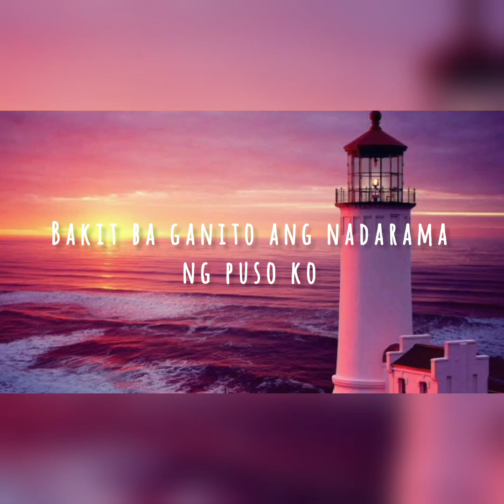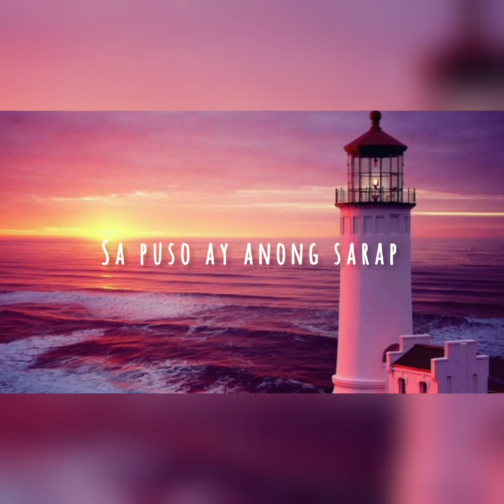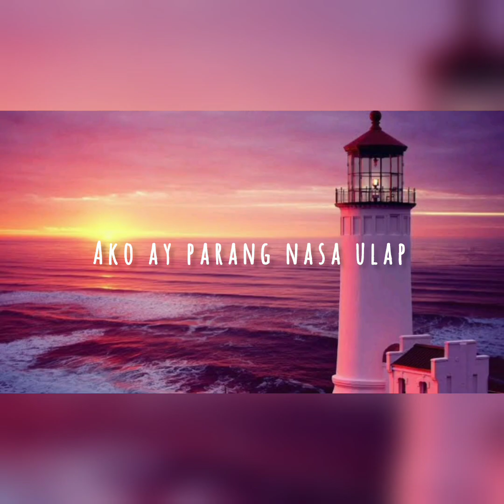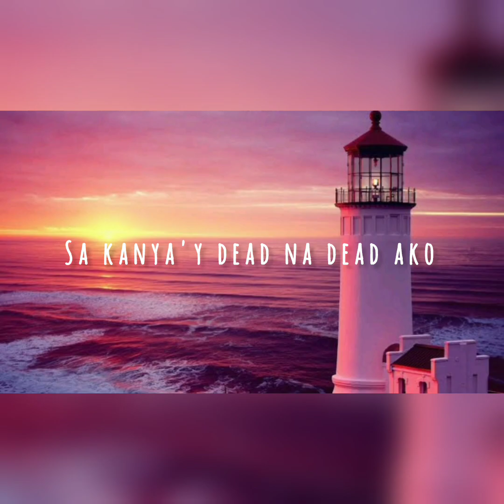𝐌𝐑.𝐊𝐔𝐏𝐈𝐃𝐎 ʙY TOOTՏIᗴ ᘜᑌᗴᐯᗩᖇᗩ (ˡʸʳⁱᶜ)